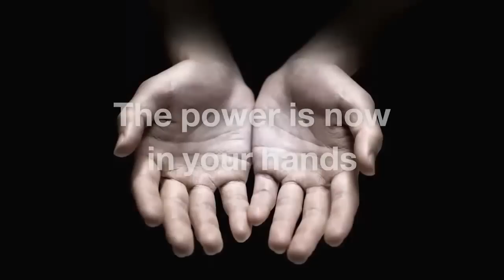Sony Playstation NGP [PSP2] Launch Trailer HD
La máquina contará con un procesador ARM Cortex-A9 Core de 4 núcleos, una GPU SGX543MP4+, sistema multitáctil delantero y trasero, dos cámaras (una frontal y otra tras la consola), conectividad WiFi, GPS y 3G, así como con un sistema de sensor de movimientos de 6 ejes, similar al utilizado en el pad de control sixaxis de PlayStation 3. Además de ello, los tradicionales botones característicos de la compañía harán acto de presencia, acompañados por un doble sistema de control analógico y dos gatillos.
Juegos:
Killzone
Uncharted
WipEout
LittleBigPlanet
Call of Duty
Resistance
Little Deviants
Hot Shots Golf
Reality Fighters
Gravity Daze
Smart As
Broken
Hustle Kings